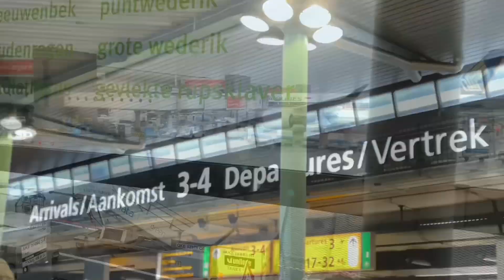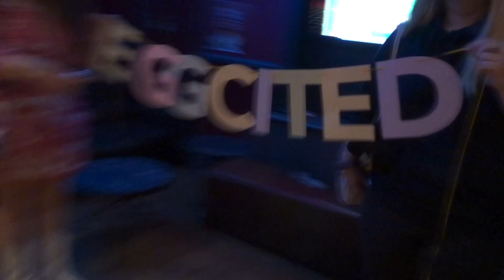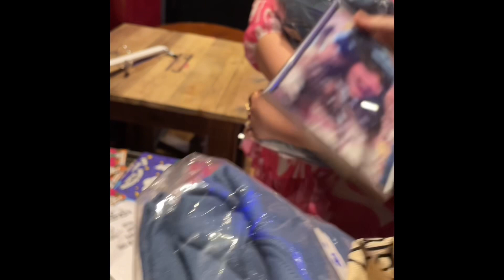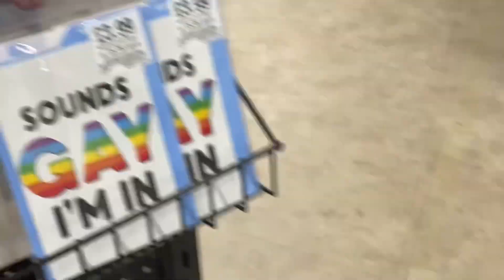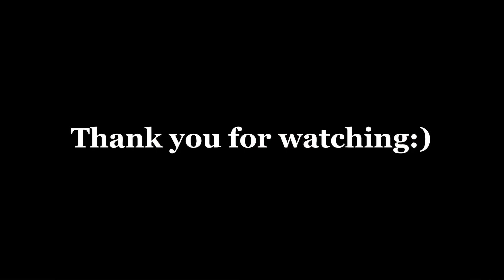Southampton vlog + Earcandy Concert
Hi,

In this vlog I went to Southampton just for 2 day’s to see Earcandy and had a lot of fun with friends❤️

Hope you like it and see you soon x